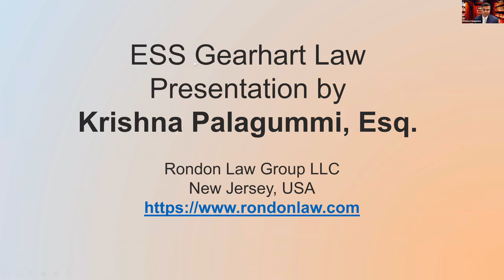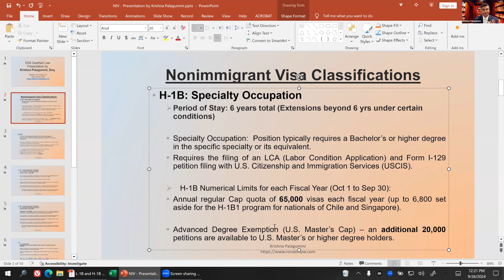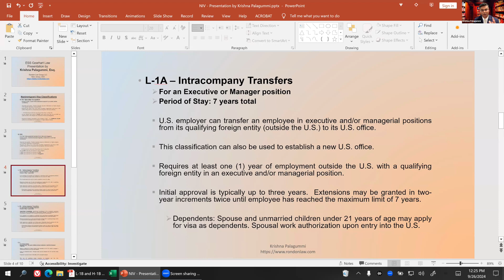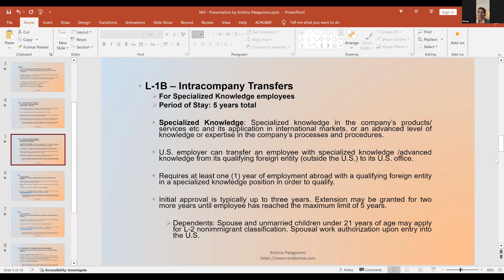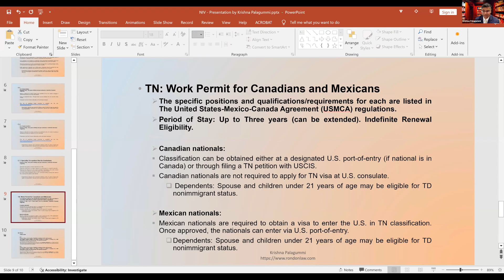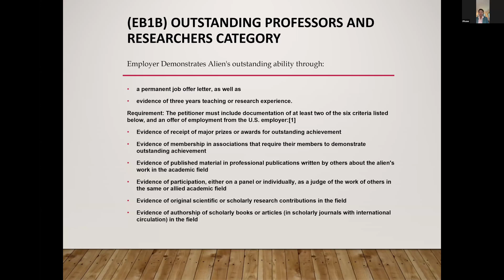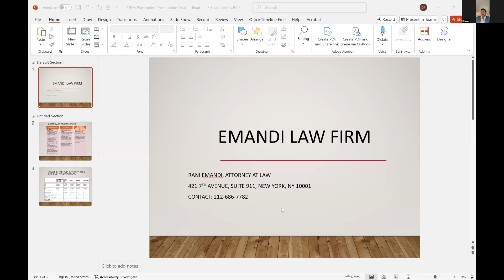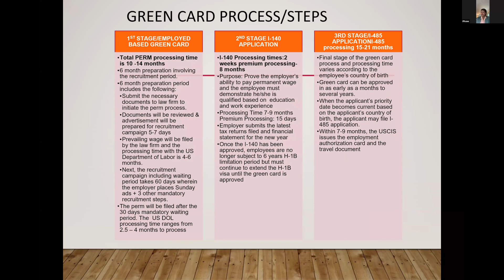Breaking Barriers: Essential Immigration Strategies for Entrepreneurs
Starting and growing a business often involves overcoming numerous hurdles, and for entrepreneurs with international aspirations, immigration issues can be a significant challenge. Join us for an insightful webinar where we’ll dive deep into the key immigration strategies and solutions tailored specifically for entrepreneurs.

Presented by the Entrepreneurial Strategy Series and Gearhart Law on September 26, 2024.

IN THIS SESSION, YOU WILL LEARN:
* Understanding Visa Options: Explore various visa categories and permits available to entrepreneurs and how to choose the right one for your business needs.
* Navigating Legal Complexities: Gain practical tips on managing legal requirements, avoiding common pitfalls, and ensuring compliance with immigration laws.
* Building a Global Team: Discover strategies for attracting and retaining international talent, and learn how to streamline the hiring process for foreign workers.
* Funding and Investment Considerations: Understand how immigration status can impact funding opportunities and investment strategies for your startup.
* Real-Life Case Studies: Hear from successful entrepreneurs who have navigated immigration challenges and gain valuable insights from their experiences.

Whether you’re an early-stage startup founder or an established entrepreneur looking to expand globally, this webinar will provide you with the essential knowledge and tools to overcome immigration barriers and drive your business forward. Don’t miss this opportunity to turn challenges into opportunities and unlock new avenues for growth!

OUR SPEAKERS:
Krishna Palagummi, Esq. is an immigration attorney practicing in Princeton, New Jersey. He is currently a partner at Rondon Law Group LLC, a New Jersey based law firm. He advises clients with regard to all immigration needs, including but not limited to, work permit visas for foreign nationals, lawful permanent residence (green card) process, and U.S. citizenship/naturalization. He also handles Dept. of Labor audits for the firm’s clientele. In addition, he regularly conducts immigration compliance audits at clients’ offices.

Rani Emandi, Esq. is the founder and principal of Emandi Law Firm PC, based in the heart of New York City. With over 28 years of experience, she is a distinguished expert in immigration law, offering tailored legal solutions to both corporate and individual clients. Throughout her career, Attorney Emandi has advised on complex immigration matters, including H-1B and L-1 work visas, green cards, international business transactions, and corporate law.
Her expertise extends to guiding investors and their families through the intricate EB-5 immigration process, encompassing Adjustment of Status, Immigration Visa Processing, Consular Interview Preparation, and Source of Funds preparation.

David D. Postolski, Esq. from Gearhart Law was our event moderator.